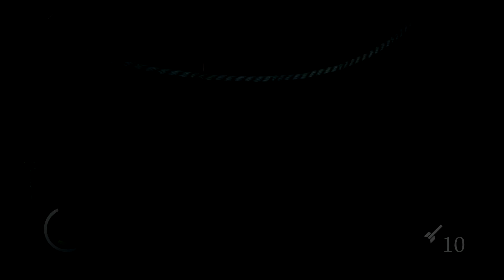Thief (Episode 12) - An Epic Escape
After finding the gemstone thingy, we are quick to make our escape from the collapsing estate!